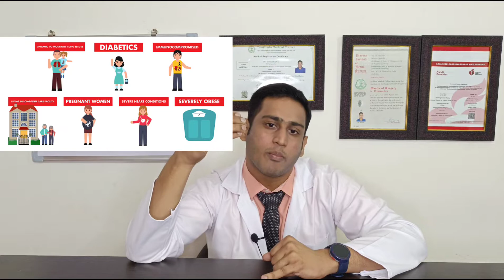Molnupiravir useful in COVID 19 or not | ICMR guidelines | Who should avoid Molnupiravir - Dr Vinoth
How does Molnupiravir acts against viral replication in COVID-19 ?

Members of the National Task Force for COVID-19 were not in favour of including the drug in the national treatment guidelines citing that it does not have much benefit in the treatment of coronavirus infection and that there were safety concerns,” an official source said.

Indian Council of Medical Research chief Balram Bhargava had said Molnupiravir had major safety concerns. He added that the World Health Organization and the U.K. had not included it for treatment. He said this drug could cause defects in a developing foetus and could damage the muscles also.

“Contraception will have to be done for three months for male and female if this drug is given because the child born could be problematic due to teratogenic influence,” he said.

Molnupiravir is not authorized for use in patients younger than 18 years of age because molnupiravir may affect bone and cartilage growth.

It is not authorized for the pre-exposure or post-exposure prevention of COVID-19 or for initiation of treatment in patients hospitalized due to COVID-19 because benefit of treatment has not been observed in people when treatment started after hospitalization due to COVID-19.

Molnupiravir is not a substitute for vaccination in individuals for whom COVID-19 vaccination and a booster dose are recommended.

The FDA has approved one vaccine and authorized others to prevent COVID-19 and serious clinical outcomes associated with a COVID-19 infection, including hospitalization and death.

Based on findings from animal reproduction studies, molnupiravir may cause fetal harm when administered to pregnant individuals.

 Therefore, molnupiravir is not recommended for use during pregnancy.

Molnupiravir is only authorized to be prescribed to a pregnant individual after the prescribing healthcare provider has determined that the benefits of being treated with molnupiravir would outweigh the risks for that individual patient and after the prescribing health care provider has communicated the known and potential benefits and the potential risks of using molnupiravir during pregnancy to the pregnant individual.

Females of childbearing potential are advised to use a reliable method of birth control correctly and consistently during treatment with molnupiravir and for four days after the final dose.

Males of reproductive potential who are sexually active with females of childbearing potential are advised to use a reliable method of birth control correctly and consistently during treatment with molnupiravir and for at least three months after the final dose.

Questions and concerns about reliable birth control methods that are appropriate for use during treatment with molnupiravir, as well as how molnupiravir may affect sperm cells, should be directed at one’s healthcare provider.